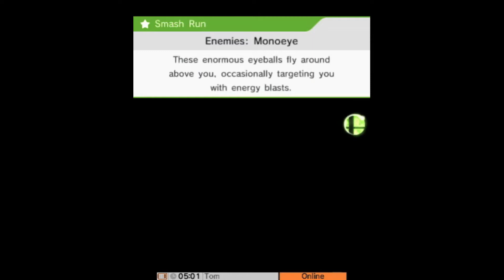Let's Play Super Smash Bros. for Nintendo 3DS - Part 5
Welcome to our Let's Play of Super Smash Bros for Nintendo 3DS! Just to let you know Gerald is rekting us! XD Also I apologize for the commentary for not being synced properly.
Corneria
Unova Pokémon League
Prism Tower
Make sure to click ►LIKE!◄ It helps our channel!

INGORE TAGS
Super Smash Bros for Nintendo 3DS Nintendo Sega Capcom Namco Gamefreak Creatures Nintendo SSB4 Super Smash Bros 4 Super Smash Bros 3DS Mario Shulk Sonic King Dedede Rosalina Peach Samus Little Mac Pikachu Mii Fighter Pac Man Dark Pit Link Duck Hunt Fox Villager Mega Man Kirby Greninja Dr. Mario Bowser Falco
Wario Toon Link Lucina Jigglypuff Luigi Mii Fighters Captain Lucario Captain Falcon

Super Smash Bros for Nintendo 3DS Walkthrough Part 5
Super Smash Bros for Nintendo 3DS Part 5